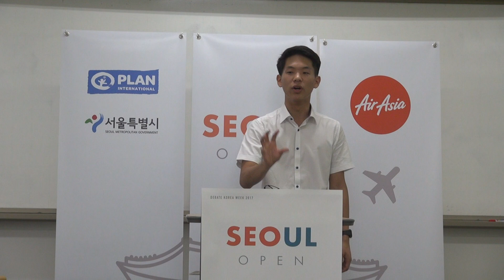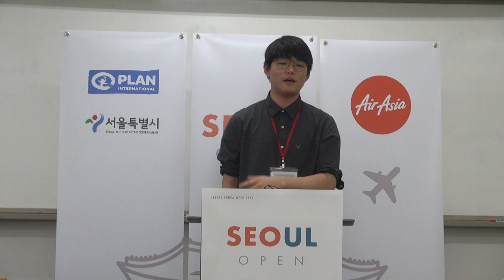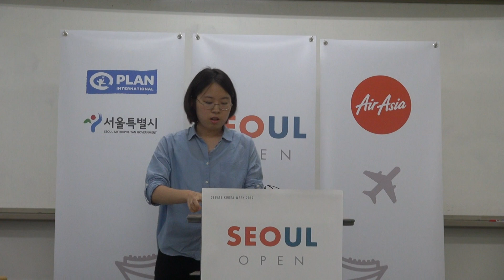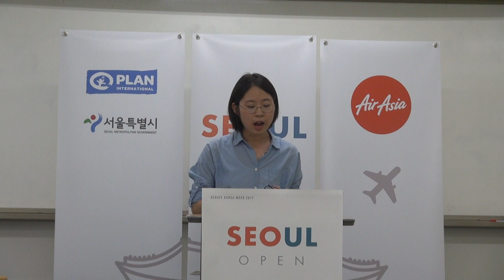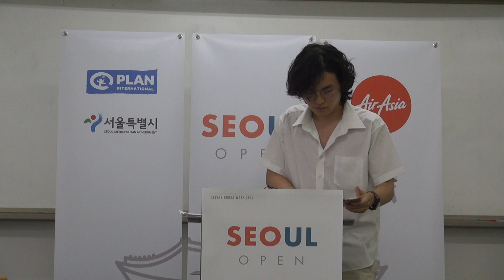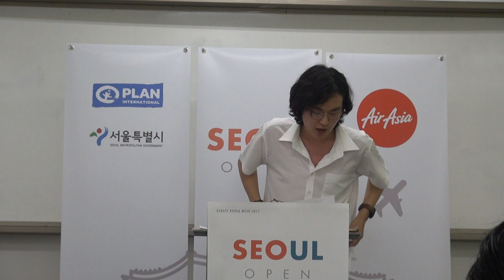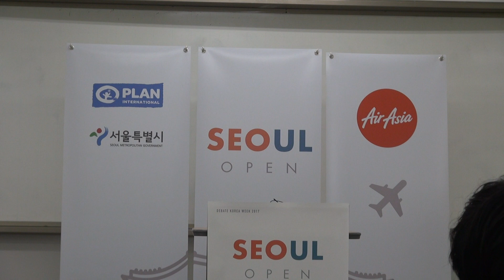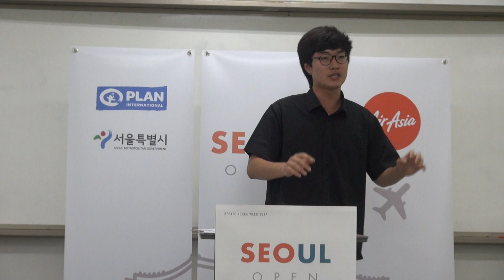[SEOUL OPEN 2017] Quarter Final A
Motion: In situations where the majority of a town is proven to harbor insurgents, THW not consider it a war crime to shoot civilians